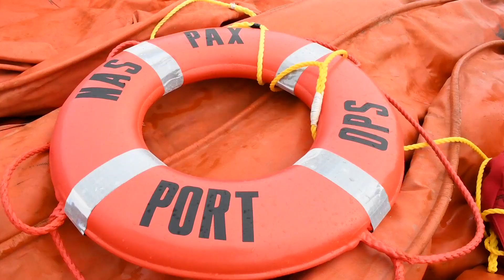NAS Patuxent River Port Operations Spill Drill Evaluation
Naval Air Station Patuxent River Port Operations Division conducted a simulated response to a fuel and oil spill in the West Patuxent Basin as part of a Facilities Response Team (FST) evaluation. The FST graded Pax River's Port Ops on the ability to respond and clean up a hazardous materials spill in their waters using a variety of tolls and watercraft.

DVIDS Is a state-of-the-art, 24/7 operation owned by DMA (Defense Media Activity) that provides a timely, accurate and reliable connection between the media around the world and the military serving at home and abroad. Through a network of portable Ku-band satellite transmitters’ located in-theater, robust IP connections, and a distribution hub DVIDS makes available real-time broadcast-quality video, still images and print products as well as immediate interview opportunities with service members, commanders and subject matter experts.